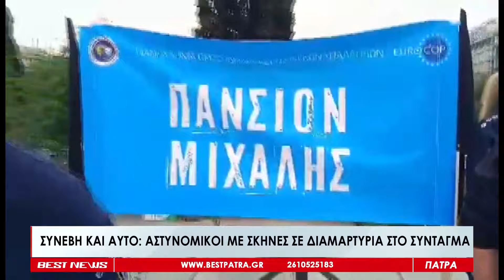Αστυνομικοί με σκηνές σε διαμαρτυρία στο Σύνταγμα - Δείτε το ρεπορτάζ